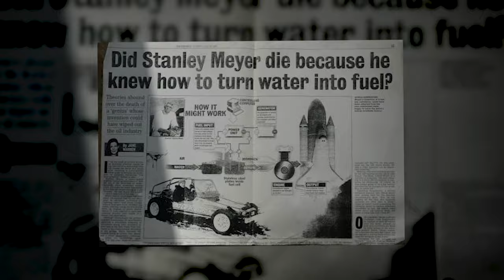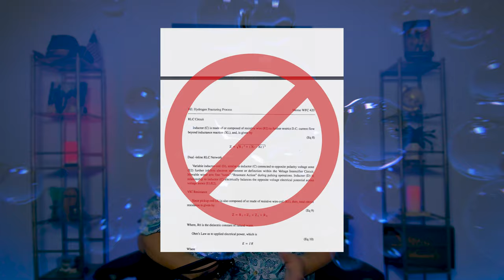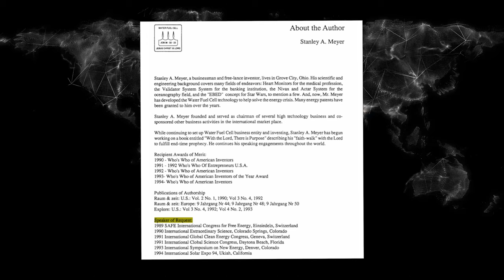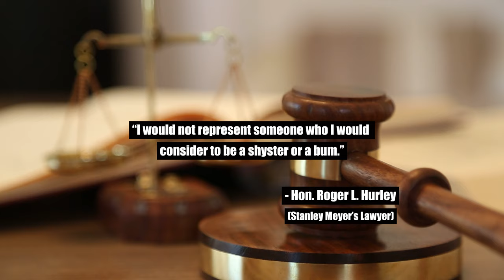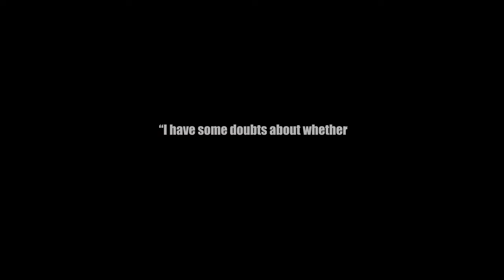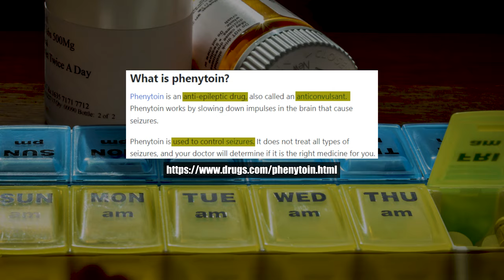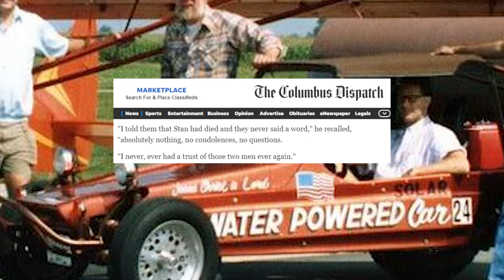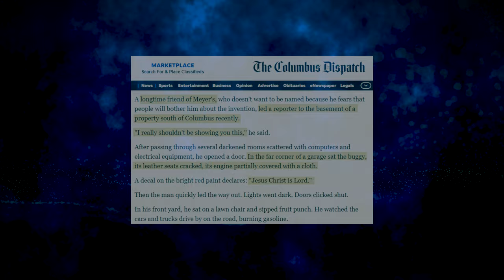Stanley Meyer and the Water Powered Car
On this Project, we look at Stanley Meyer and his famous (or infamous) water fuel cell and water-powered car. He started working on the project in the 1970s as an alternative fuel when oil supplies and prices were volatile in the United States. Meyer’s work brought plenty of publicity, but it wasn’t without controversy and, of course, a lawsuit or two. They say Meyer received BIG offers to buy the technology, and some say his rejection of those offers ultimately cost him his life. Let’s see what the evidence says. Thank you for your support, and hope you enjoy the show!

SEND US YOUR PERSONAL ENCOUNTER!
Discord (personal encounters tab - may I suggest the voice message feature on bottom right of discord)

- Like the video (really does help a ton)

SOCIALS.
X/Twitter: @proconshow

FACE SOCIALS.

007